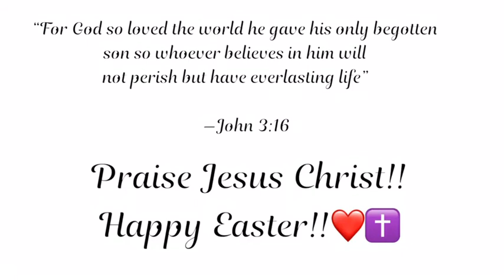Glorious Day— Complete Christian MAP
^^❤️ thank you all so much for completing your parts! It means the world to me that everyone put in so much effort for this small MAP! Your all appreciated more than you know!

recognitions:

I’d like to recognize Equinux! Though they were unable to finish their part, I’d like to thank them for their efforts and willingness to try! Thank you so so much❤️

Participants:

1- me
2- me
3- @The Adventures of Pinion and Lilly
4- @Just Leafy
5- @Volts OwO
6- Volts OwO
7- @SkipAJ
8- SkipAJ